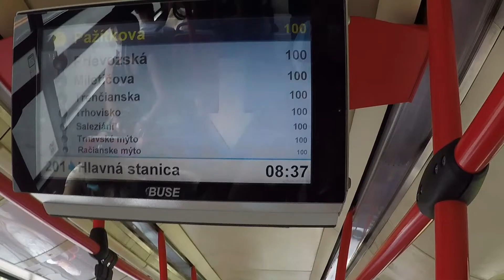Napi Vlog 4/7 - benne voltunk a dobozban